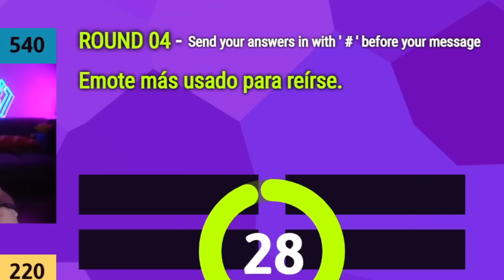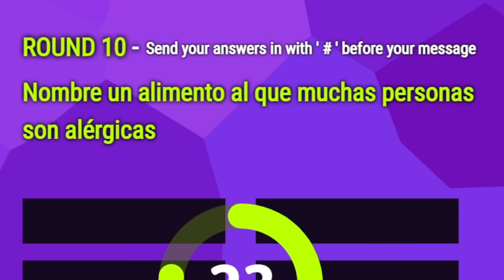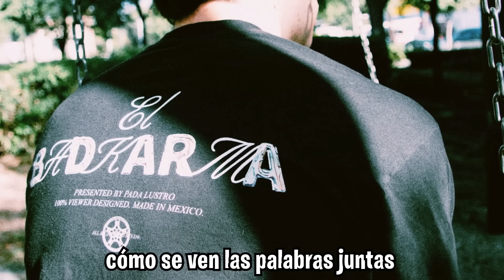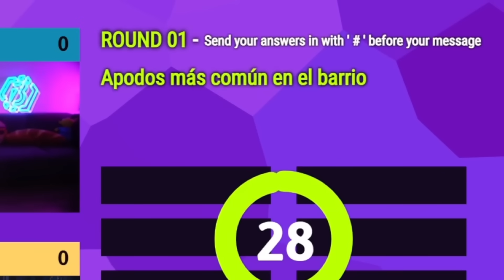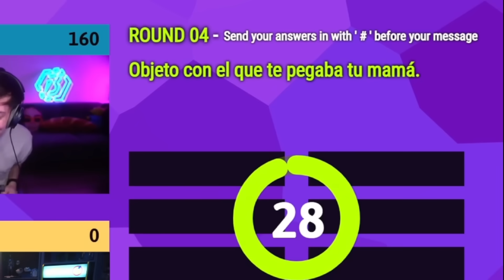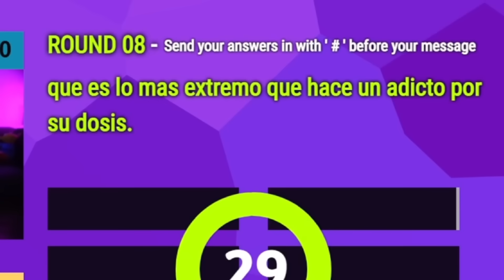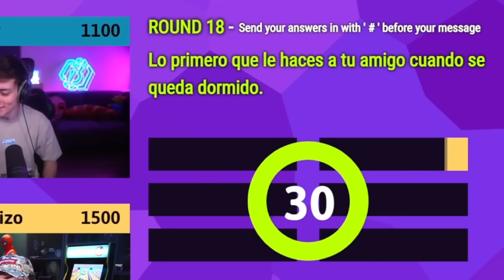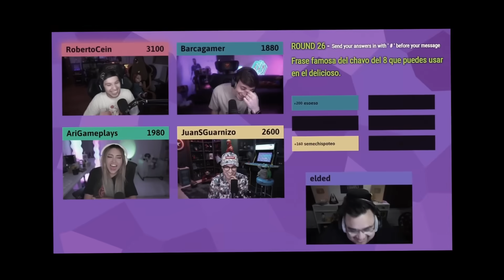100 MEXICANOS DIJERON 😳 - ESOS 4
El día de hoy les traigo un video con esos 4 @Mrdedreviil @arigameplays @JuanSGuarnizo y @RobertoCein1 en el cual hicimos una dinámica muy divertida, donde teníamos que replicar el programa de 100 mexicanos dijeron, estuvo muy entretenida, ojala les guste!

Mi merch en badkarma.mx

Código Barca en Fortnite y Rocket League!
Canal Extra:  @barcagamerdos
Canal de Campañas:  @Barcampanas